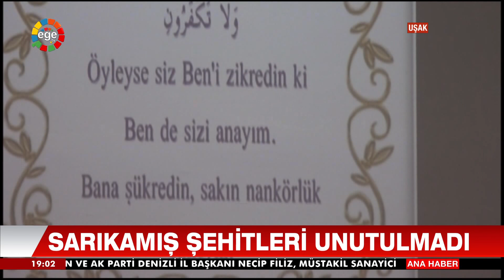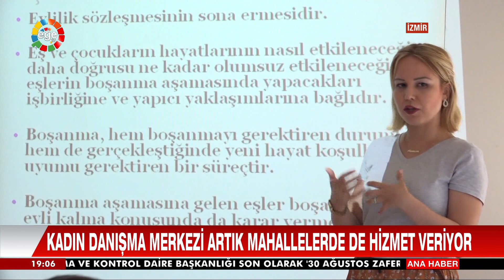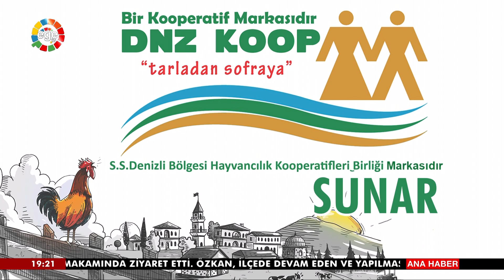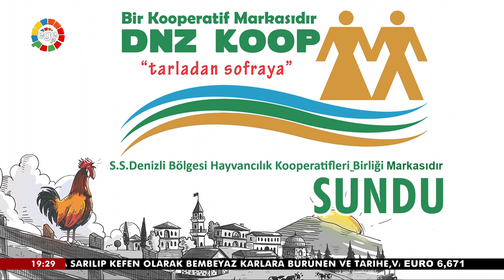ANA HABER 05 01 2020